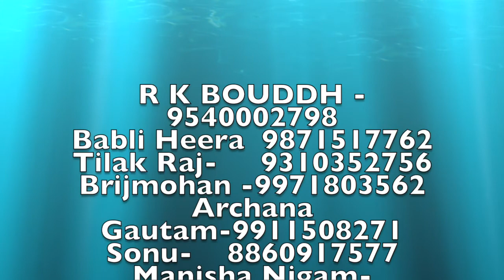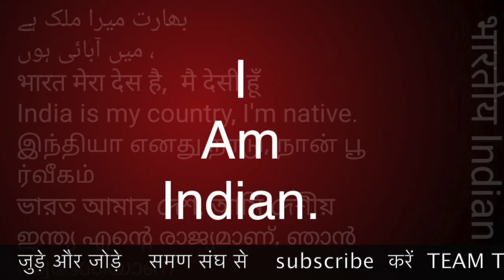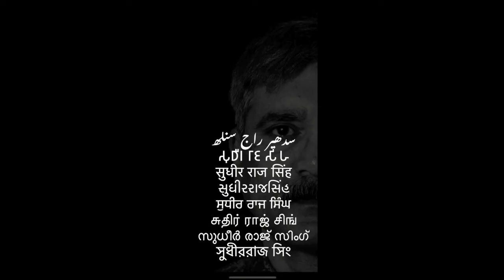महाड चावदार तालाब पर में बाबा साहब के साथ क्या हुआ डॉक्टर रंजना वाडकर समणी समण संघ /Sudhir Raj Singh